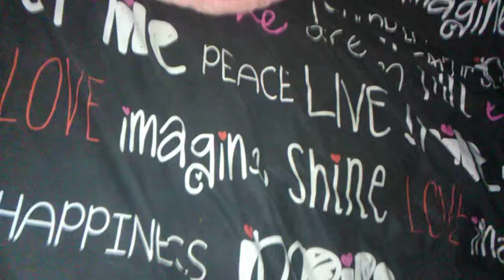Mille crashed out..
MY dog is a bed bully